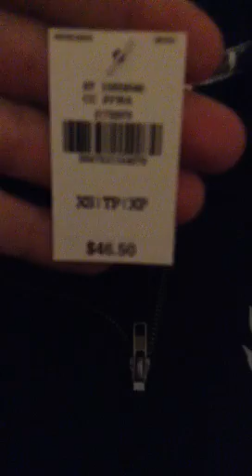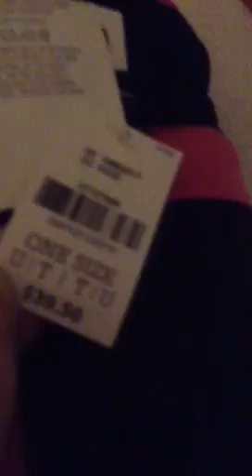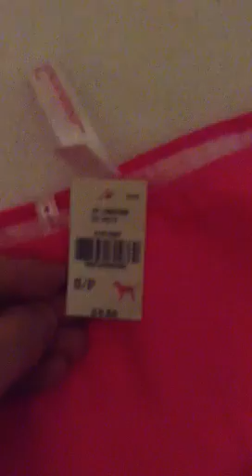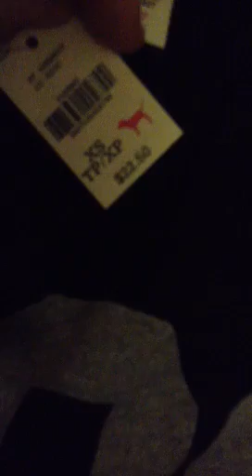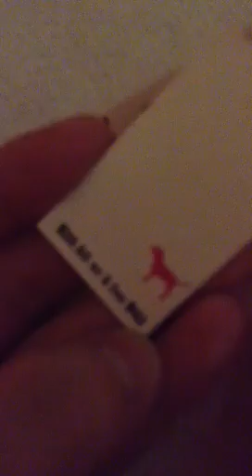Victoria Secret Semi-Sale 2013